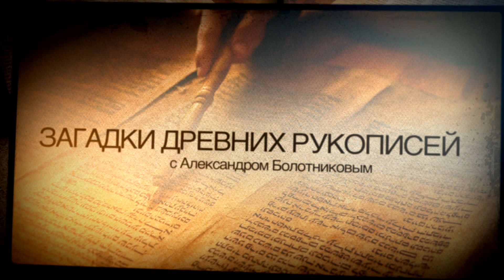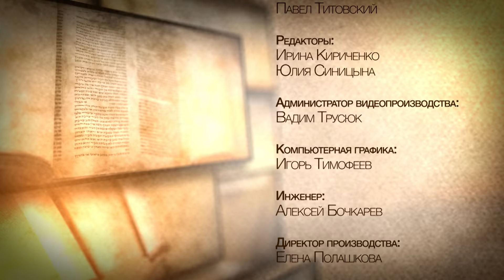Очищение от греха в древнем храме | Загадки древних рукописей // факты, подробности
Храмовые ритуалы в ветхозаветном святилище на основании древних манускриптов. Объяснение жертвоприношений в древнееврейском храме. Учение древних манускриптов об очищении греха.

Гость: Александр Болотников, доктор философских наук, преподаватель древнееврейского языка
Ведущий: Андрей Лестев

Серия программ «Загадки древних рукописей»